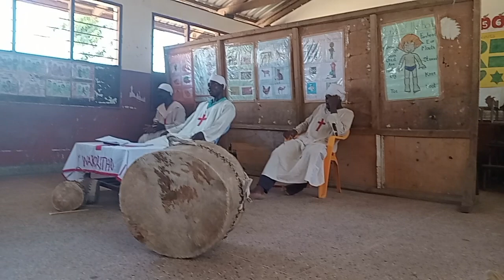Yesu Ni Kama Asali Ya Nyuki.Galilaya Mombasa African Church Of The Holy spirit.